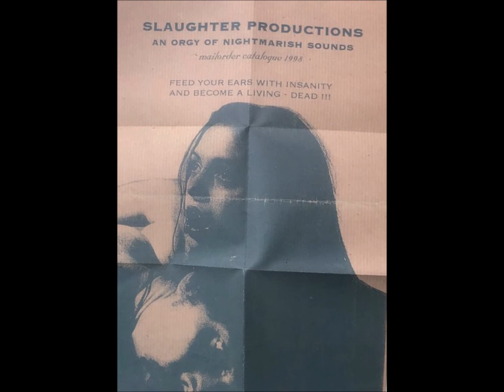Atrax Morgue - Nevrotic Psychout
From Homicidal Cassette
Slaughter Productions SPT103
1997